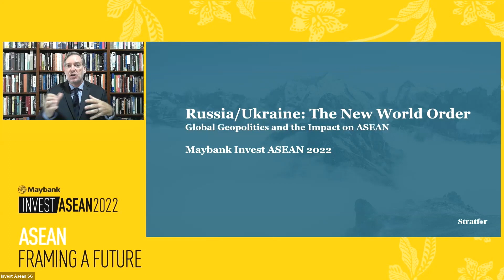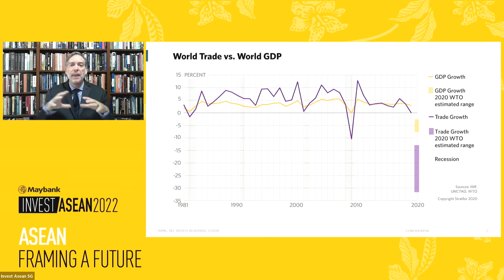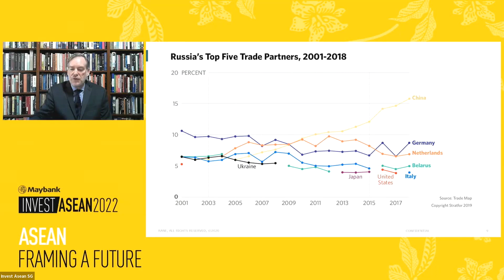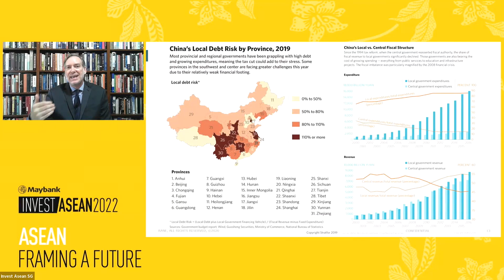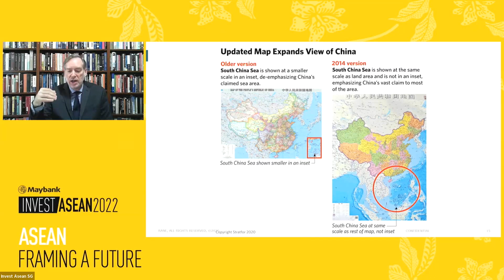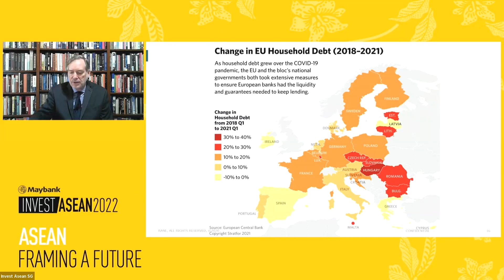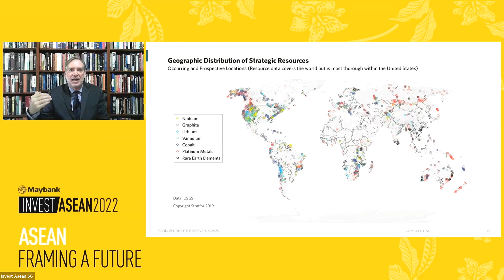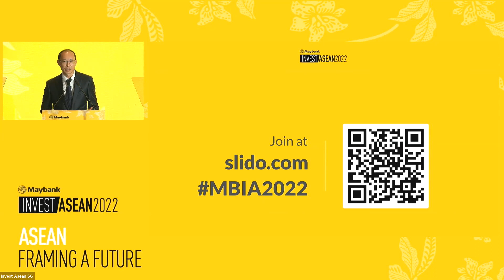Invest ASEAN 2022: Russia-Ukraine - The New World Order and the Geopolitics & Impact on ASEAN